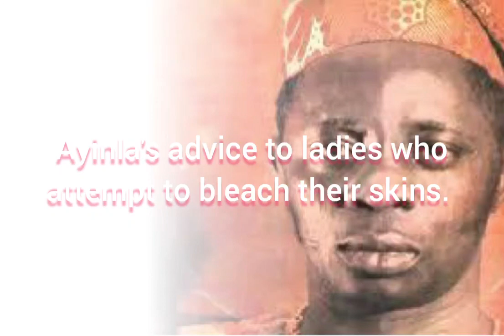Ayinla Advices Women Not To Bleach | Ayinla Omowura | Social Commentor Series